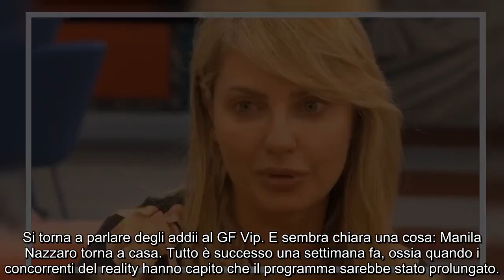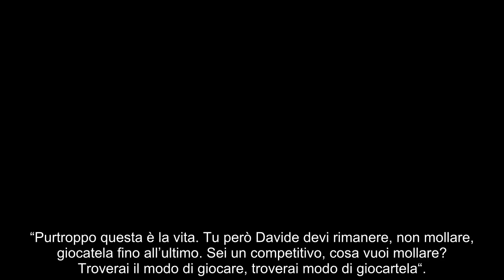“Ho ricevuto una telefonata, devo uscire”. GF Vip, l’annuncio improvviso di Manila Nazzaro